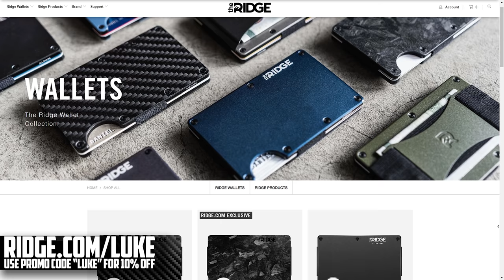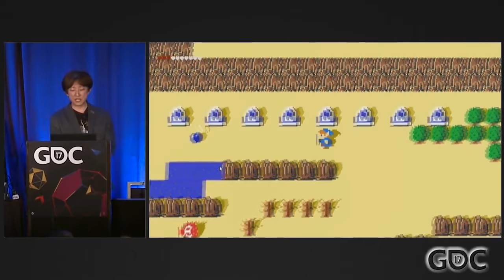'Gods & Monsters' Leaked... | NitGrit - Luke Stephens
Ubisoft's big upcoming game, "Gods & Monsters," which is meant to emulate Assassin's Creed Odyssey and The Legend of Zelda: Breath of the Wild, has leaked. Thanks to Google Stadia's consistent trouble, an early demo of the game leaked on their servers and was playable for a time under a codename. Not sure how this even happens, but as we've seen from Stadia, if something can go wrong, it will.